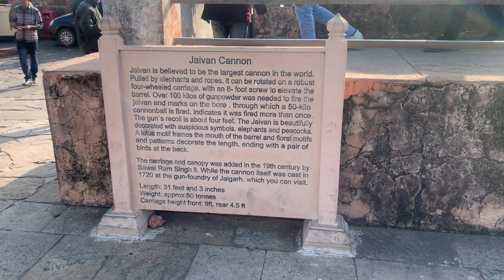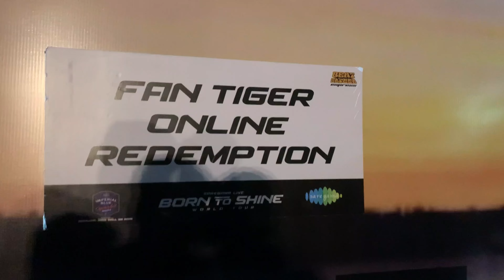JAIPUR - A TRAVEL STORY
This video is about my short trip to Jaipur. It was a short day trip to the Pink City to witness the amazing 'Born to Shine' music tour of Diljit Dosanjh. I will be covering the famous tourist places and the concert in a 2 part series. This is the trailer video for the series.

Let me know your views in the comment section.